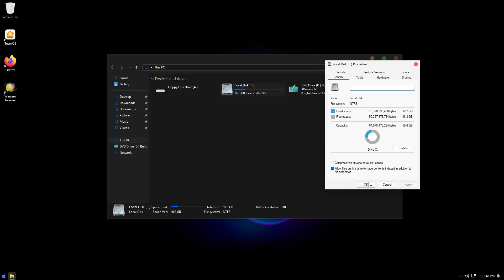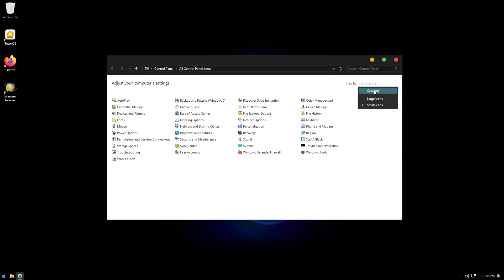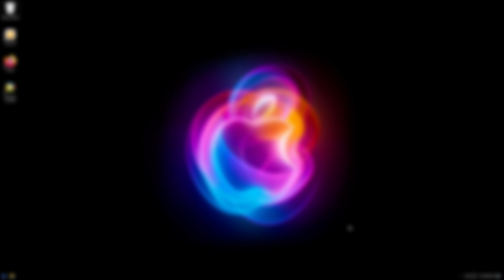Cómo instalar WINDOWS 11 IOT ENTERPRISE LTSC 24H2 "GLOWTIME EDITION"